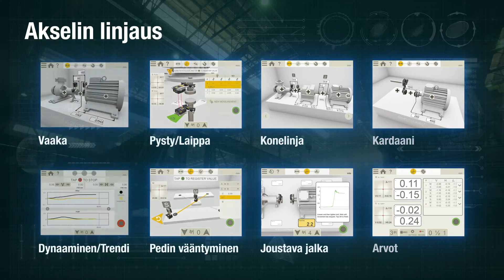Easy-Laser Generation XT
Generation XT on Easy-Laserin sovelluspohjainen järjestelmä, joka sisältää kaikki pyörivien koneiden mittaus- ja kohdistustarpeet – myös vaarallisilla alueilla. Lisätietoja